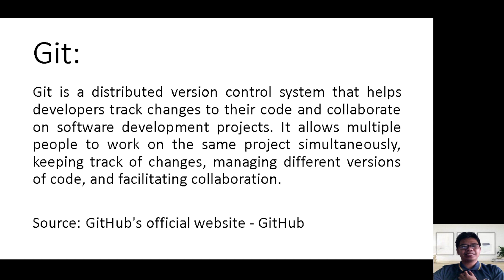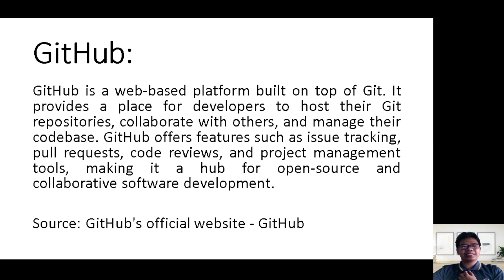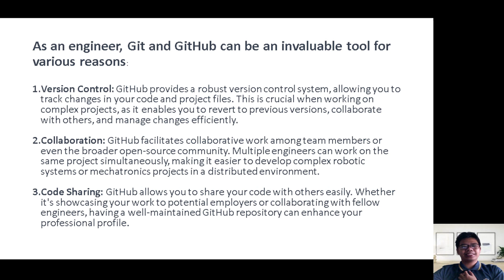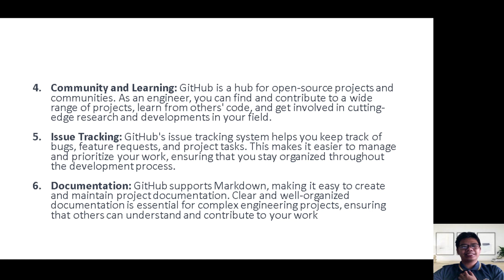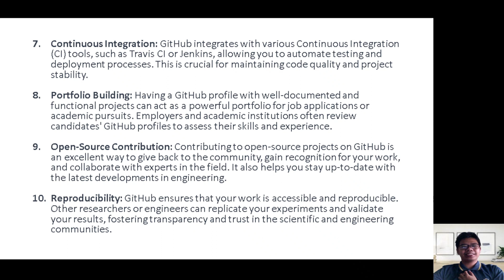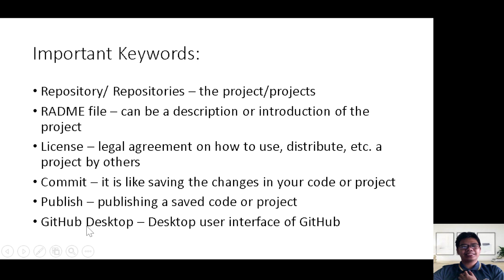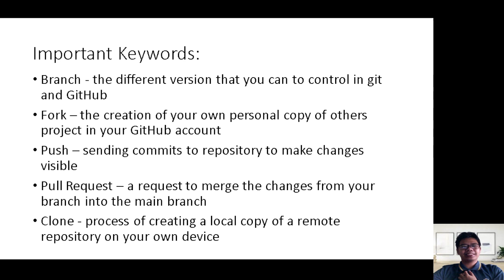MexEE 402: Git & GitHub Introduction (Tagalog)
In this introductory video to Git and GitHub in Tagalog, we delve into the fundamental concepts of version control and collaboration for developers.

Whether you're a beginner or looking to refresh your knowledge, join us to learn how Git empowers efficient tracking of changes in your codebase, while GitHub provides a platform for seamless teamwork and open-source contributions. Understand the basics, from repositories and commits to branches and pull requests, and kickstart your journey toward effective code management and collaborative coding.

I learned how to make my GitHub profile look good from Rishav Chanda

00:00 Introduction
00:25 Git
02:31 GitHub
03:26 Purpose
06:32 Keywords